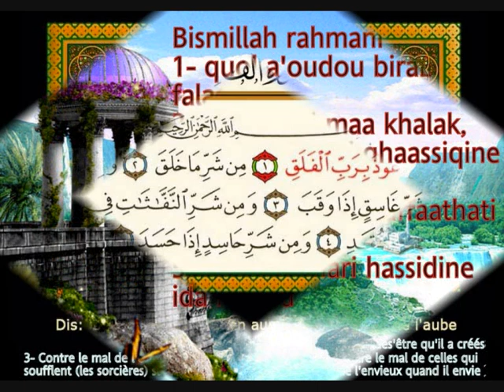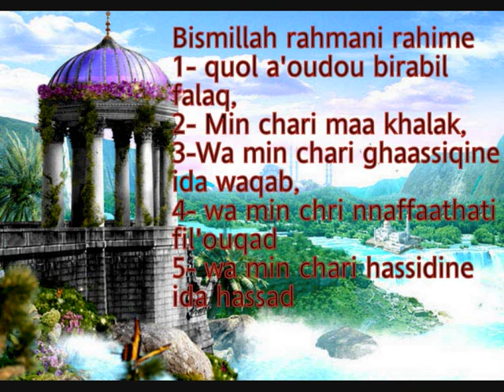Récitation du Coran Sourat Al-Falaq en phonétique et la Traduction- القرآن الكريم سورة الفلق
Récitation du Coran Sourat Al-Falaq en phonétique et la Traduction en français.
Préface:
Sourate (113) "Al Falaq" (l'Aurore) Mecquoise, composée de 5 versets.
Au nom d'Allah, le Miséricordieux, plein de miséricorde.
Cette sourate demande au Prophète - à lui bénédiction et salut - de recourir à son Seigneur et de chercher protection auprès de Lui contre tous les maux: contre le mal causé par Ses créatures, contre le mal de la nuit quand son obscurité s'étend, à cause de l'inquiétude qui remplit les coeurs dans les ténèbres et parce qu'il est difficile, pendant la nuit, de repousser le danger; contre le mal provenant de ceux qui cherchent à rompre les liens et les rapports unissant les hommes, et enfin contre le mal de l'envieux qui souhaite voir disparaître les bienfaits dont Allah couvre généreusement Ses serviteurs.
verst 1
1- Dis: "Je cherche protection auprès du Seigneur de l'aube qui naît après la nuit,
verst 2
2- "Contre les maux causés par les créatures dont le mal n'est repoussé que par Celui qui est Maître de leur destin,
verst 3
3- "contre le mal de la nuit quand ses ténèbres s'épaississent,
verst 4
4- "contre le mal de celui qui court entre les hommes en semant la corruption
verst 5
5- "et contre le mal de l'envieux qui souhaite voir disparaître les bienfaits dont jouissent les autres".